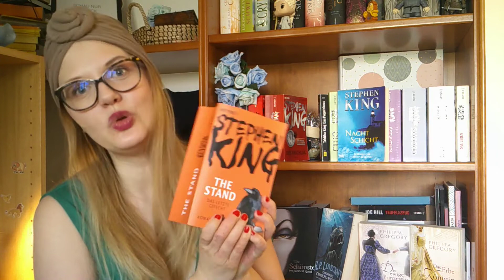Der beste Einsteiger-King oder wer hat Angst vor Stephen King ?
Mit welchem King sollte man beginnen? Dies ist wohl die meist gestellte Frage, wenn es um das Thema Stephen King geht. In diesem Video gebe ich euch Tipps für den Einstieg, falls ihr noch keine oder nur wenige Werke von Stephen King gelesen habt.